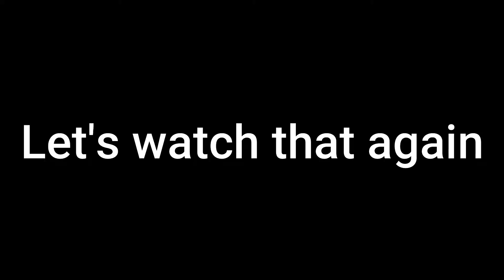METALHEAD REACTS in 30 seconds | Pentakill - Mortal Reminder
TABLE DRUMZ
What was your favorite quote of the vid?

Instagram (best way to interact with us)